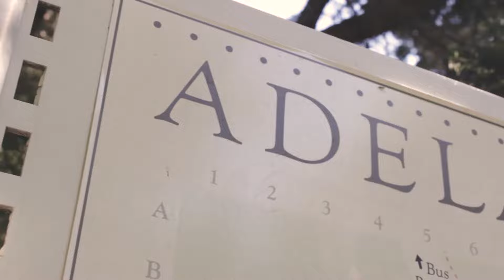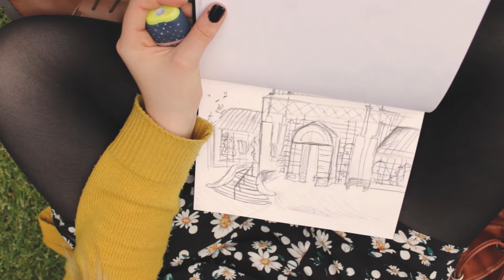Sketching in the Botanic Gardens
Hey guys! I am the biggest perfectionist in the world when it comes to things I create. Especially my art. So, I thought it would be refreshing and lovely to do some scribbly sketches in the Gardens; it was nice to just sit among the flowers with my camera and my pencils and just relax for a little while. I hope you like the video and have a lovely day!

*I am currently travelling in Japan so if I don't reply to any comments straight away, I am sorry! I will reply as soon as I find Wifi*